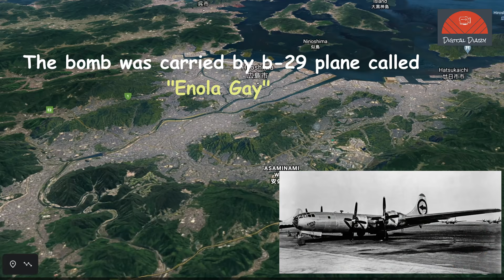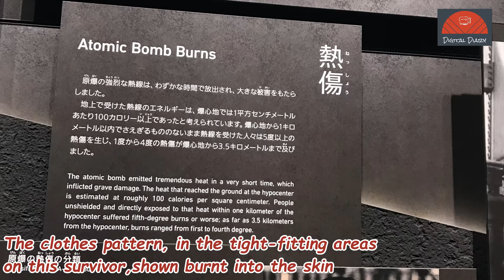Hiroshima Atomic Bomb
"Hiroshima Atomic Bomb" "Digital Dairy"
On August 6, 1945, at about 8:15am Japanese time, the US aircraft "Enola Gay" dropped an untested uranium-235 gun-assembly bomb code-named "Little Boy" over Hiroshima.